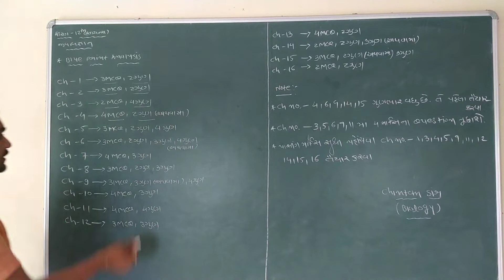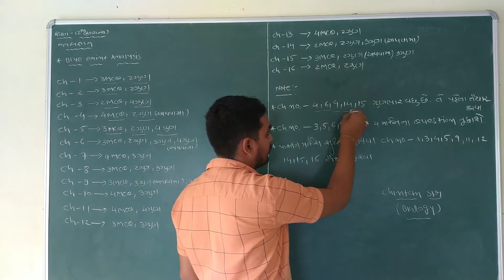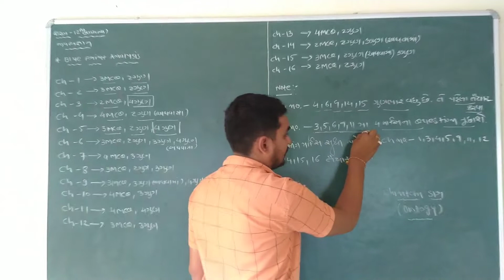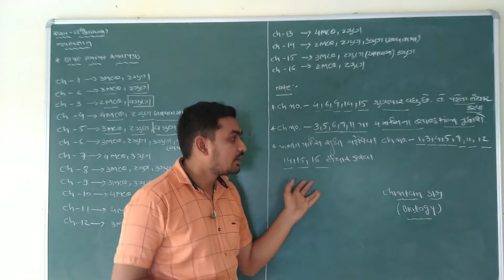Std 12 Science board blueprint/Gujarat board exam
Std.12 science
Blueprint.